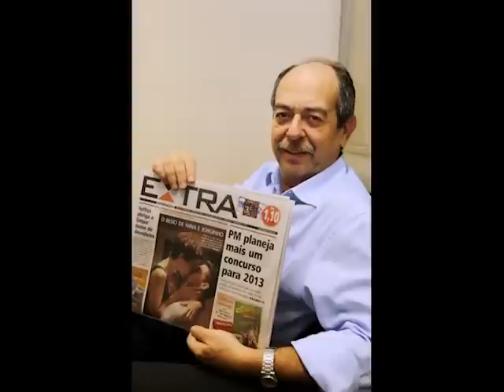Perfil - Bruno Thys